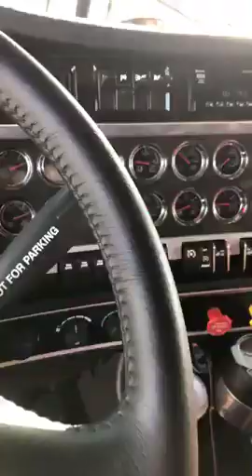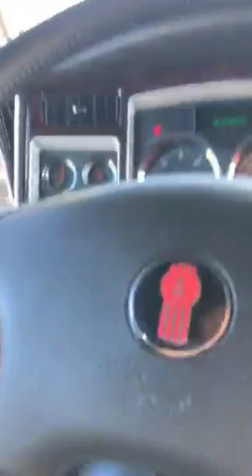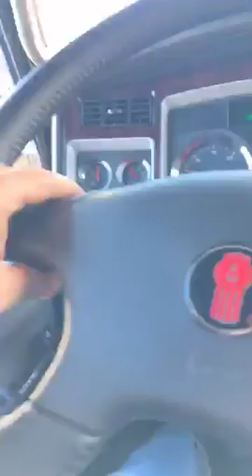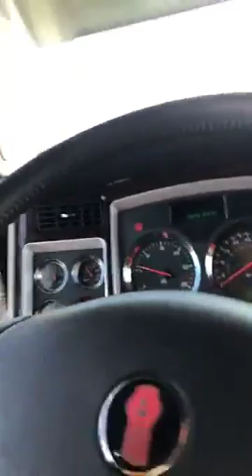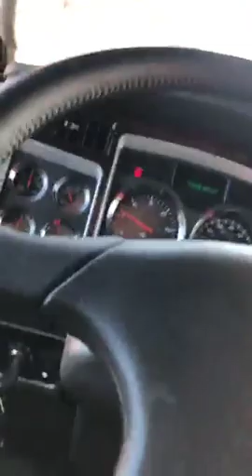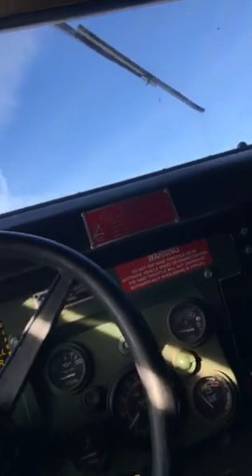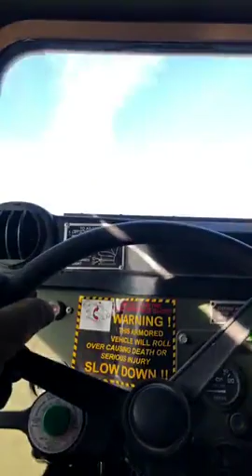Rustam Tashbaev:"Працюємо разом. База Корпусу Морської Піхоти" 30.01.2019.